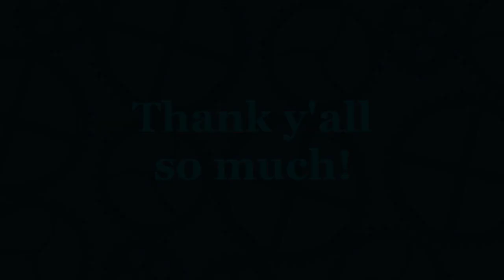5 years on YouTube!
I can't believe that I've been on this amazing site for 5 whole years! Especially since I first joined YouTube in 2015, and uploaded my first video 2 years later. There were ups and downs on this site, such as COPPA (which actually wasn't as bad as everyone thought), but I still had tons of fun on here! I've met so many amazing people, made tons of online friends, and got to share my talents on clock making and animation! Thank you all so much for supporting me! :D